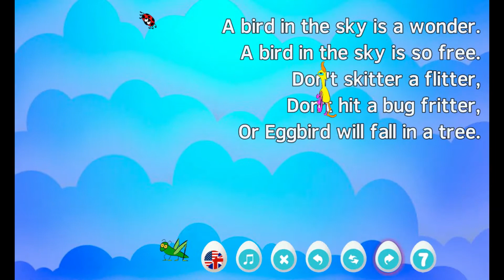Eggbird, a video game for the children of the world.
EGGBIRD, with birds, bugs and Christopher Lee, by Mel Croucher and Colin Jones.